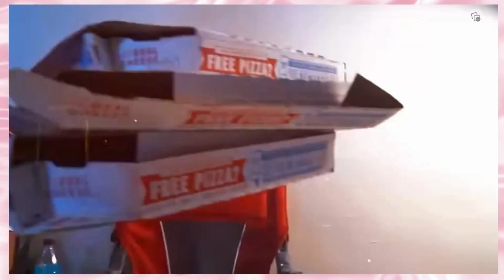Kiwi Talks Podcast Ep. 3: The Real Husbands of Dipset.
Kiwi Talks Podcast Ep.3 Bookem Knots interview

Welcome to Kiwi Talks, the ultimate destination for all things beauty, entertainment, news, and business, hosted by yours truly Kiwi Bosserella ! 🎙️💄✨

Today I will be plucking a card from the affirmation deck. Then I will get into some tea about the men of dipset. But even better I got a special guest for you all. Tune in y'all.

Follow Kiwi Talks on social media for behind-the-scenes peeks, updates, and engaging conversations:
00:00:00 Introduction
00:01:25 Daily Affirmation Hour
00:08:51 Tea Talk Time
00:10:02 Jim Jones & Chrissy Lampkin
00:17:32 Juelz Santana & Kimbella
00:24:57 Camron, JuJu & Nia Long
00:31:00 My Bookem Knots Interview!!!
00:58:25 Outro